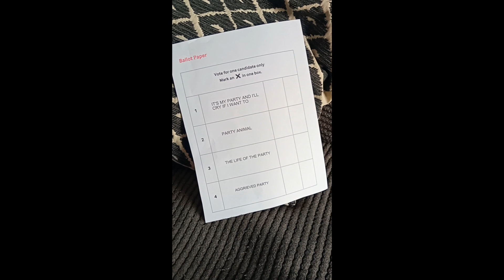How to spoil a ballot paper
How to spoil a ballot paper in 3 easy steps